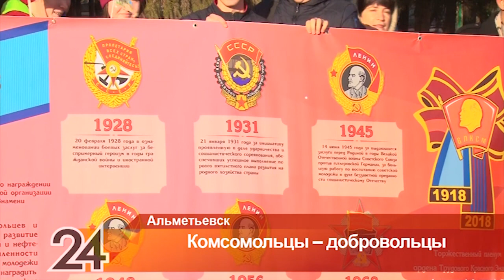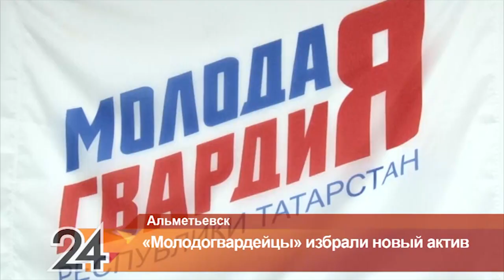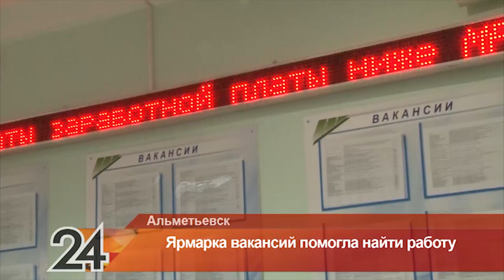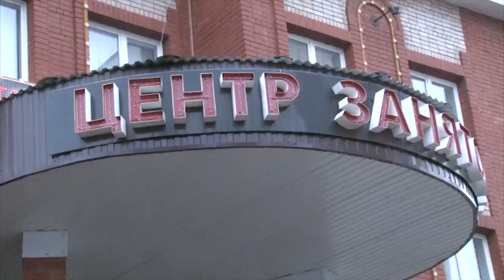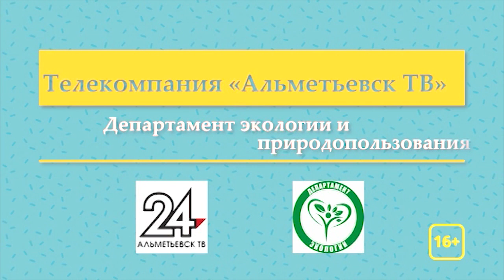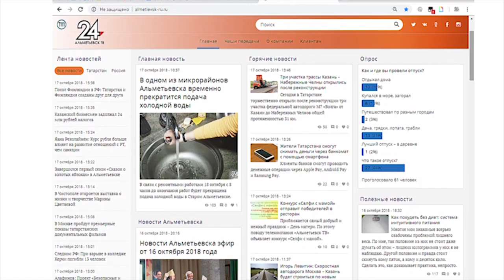Новости Альметьевска эфир от 29 октября 2018 года